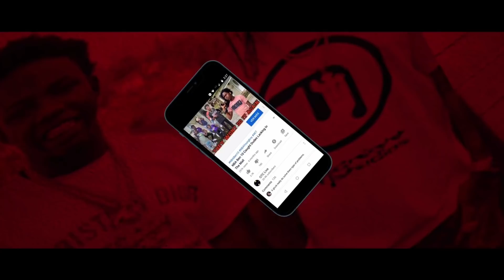Kodak Black Finally Revealed After Pardon 😱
Kodak black has been in hiding every since he has got out.

1)This video has no negative impact.
3)It is transformative in nature.